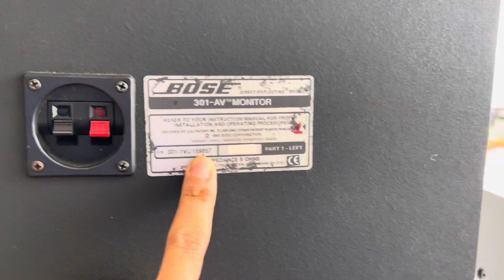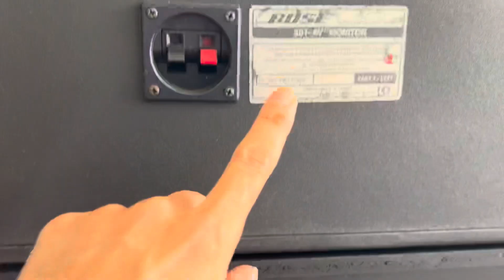Loa Mỹ BOSE 301 AV MONITOR giá 11.500 và 301III giá 10 triệu siêu đẹp âm ly 203III giá 7.200 siêu đ